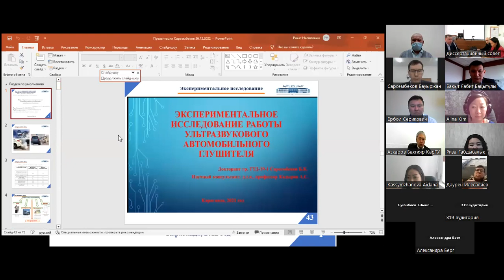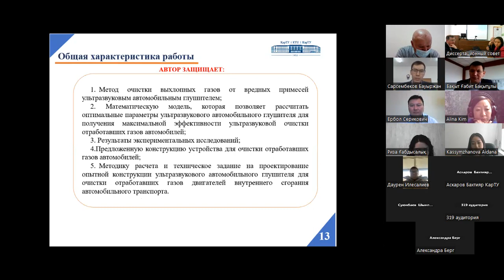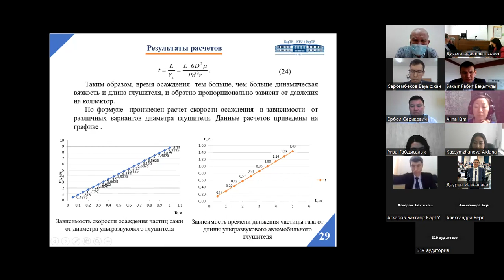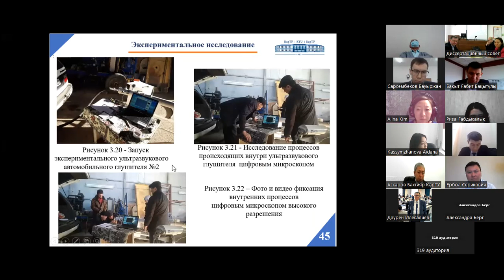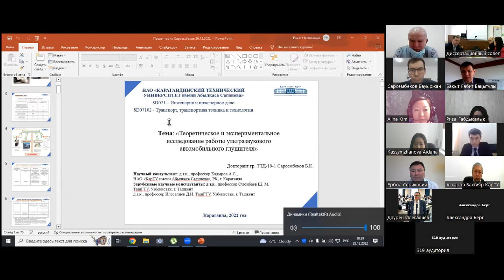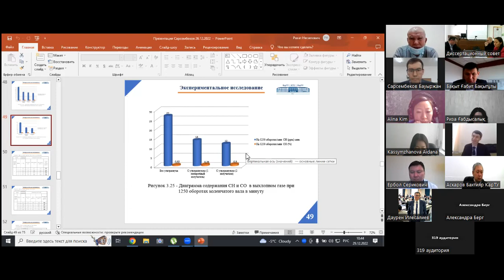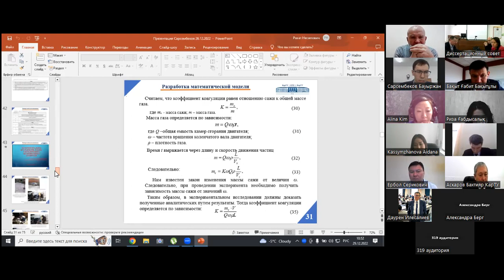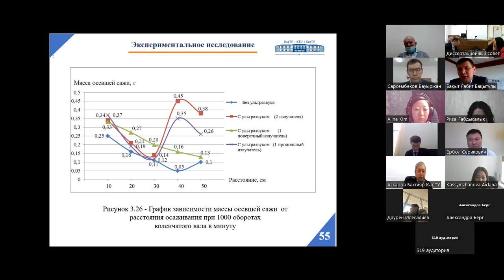Защита диссертации Сарсембекова Бауыржана Коблановича на соискание степени PhD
Диссертация Сарсембекова Бауыржана Коблановича на тему:
"Теоретическое и экспериментальное исследование работы ультразвукового автомобильного глушителя" на соискание степени доктора философии PhD по направлению подготовки 8D071 – «Инженерия и инженерное дело», образовательная программа докторантуры PhD 8D07102 – «Транспорт, транспортная техника и технологии».

8D071 – Инженерия и инженерное дело
8D07102 – Транспорт, транспортная техника и технологии

Диссертация на соискание степени
доктора философии (PhD)